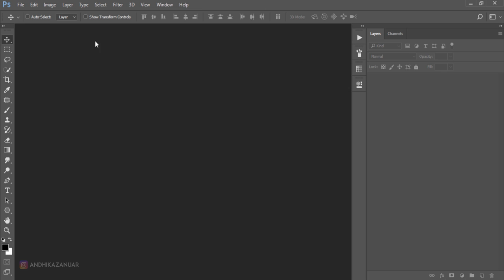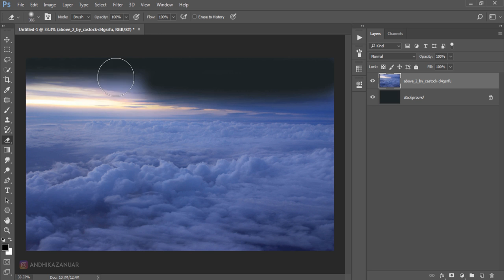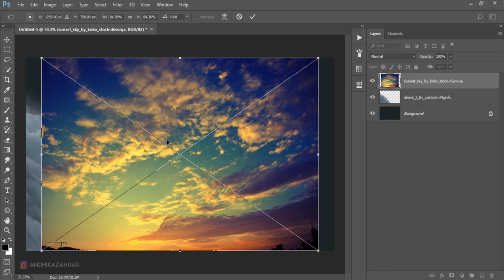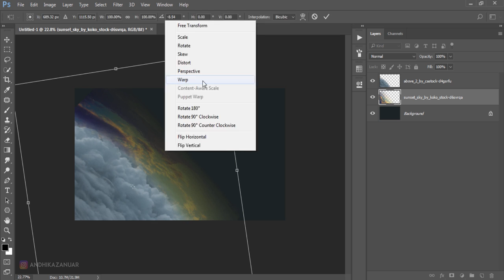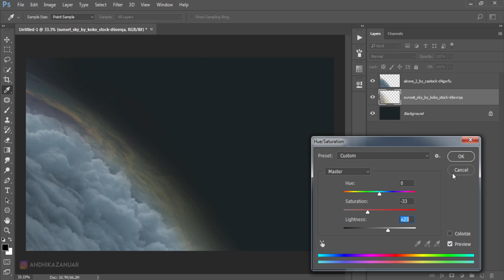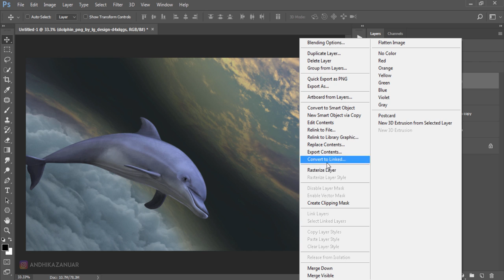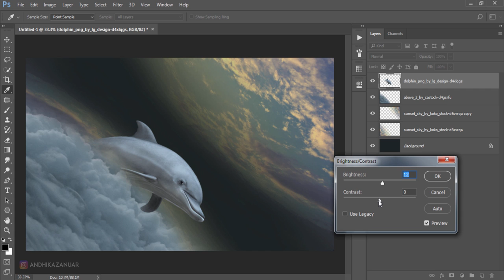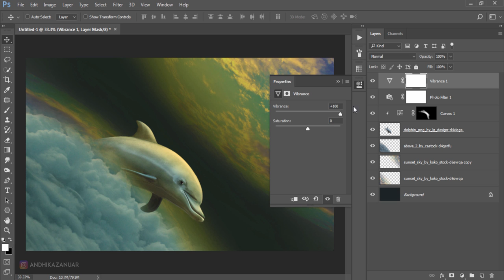Fantasy Dolphin Fly - Photoshop Manipulation Tutorial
Learn how to create photo fantasy manipulation in photoshop